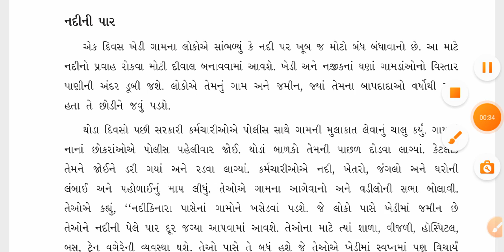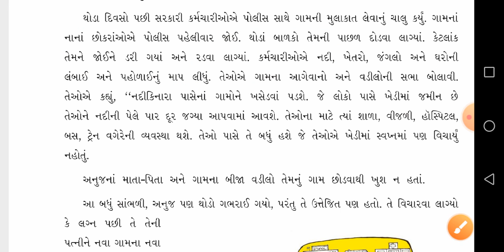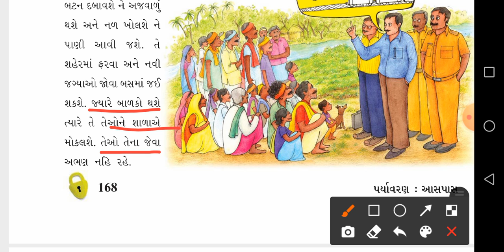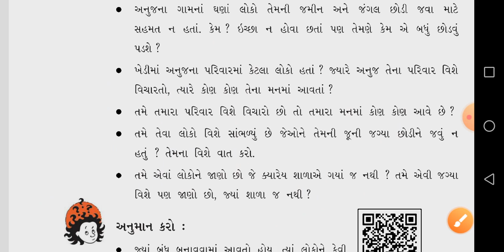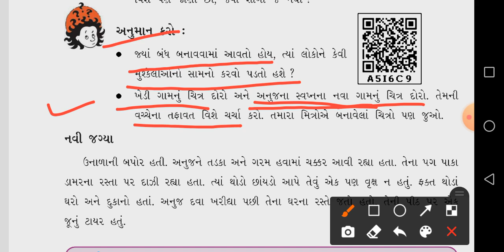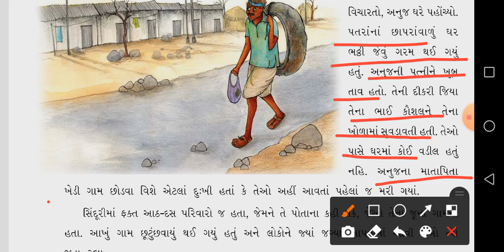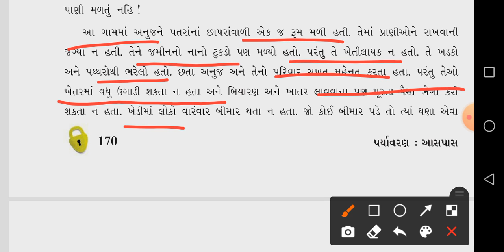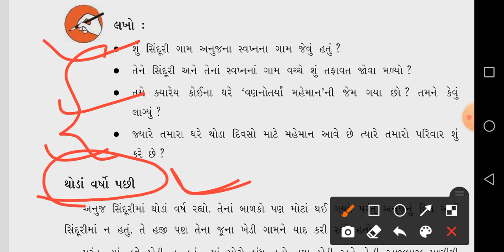Std-5|આસપાસ|ch-18 part-2|હવે અમે ક્યાં જઈએ||environment||by-Nausil patel